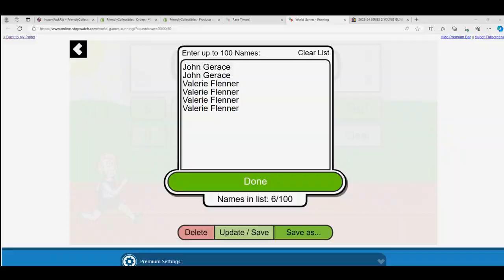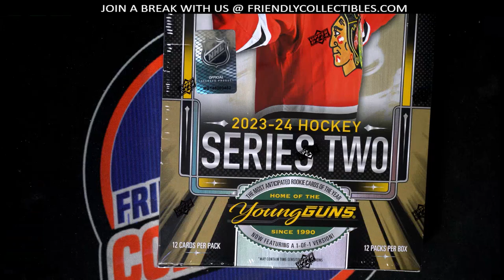2023 24 Upper Deck Series 2 Hockey RACE FOR SPOTS